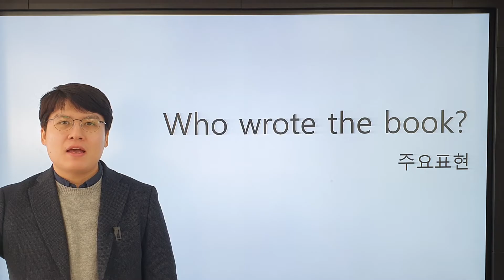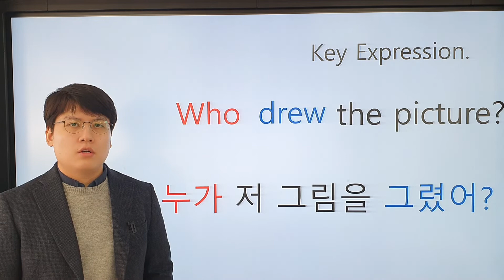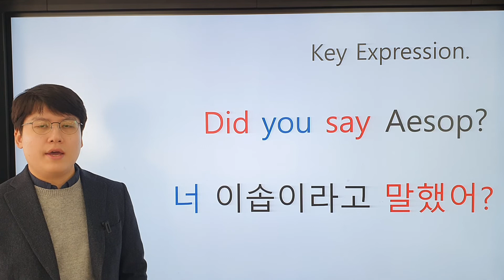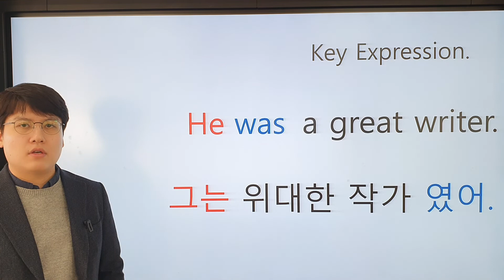[초등영어, 주요표현] 6학년 10단원 Who Wrote the Book?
따라 말하면서 연습해봅시다.